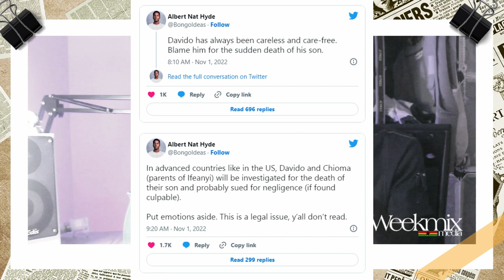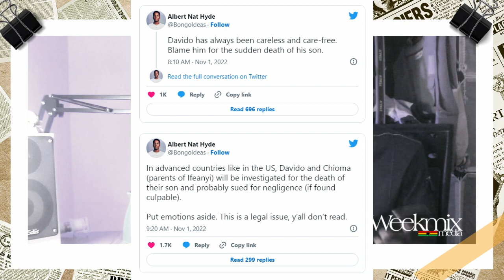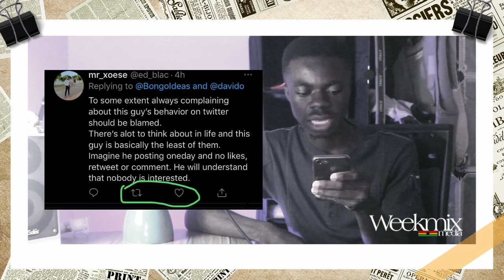Davido finally replies Bongo ideas for saying he was the cause of his son Ifeanyi's demise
Davido replies social media critics Bongo Ideas on his comment he passed during his son ifeanyi case.